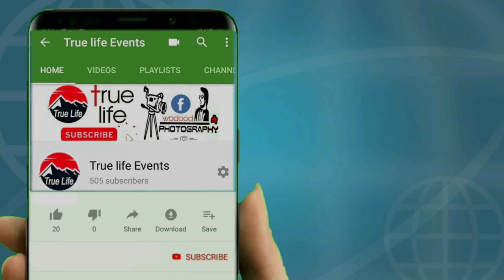Buner Shalbandi baba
Pakistan KPK